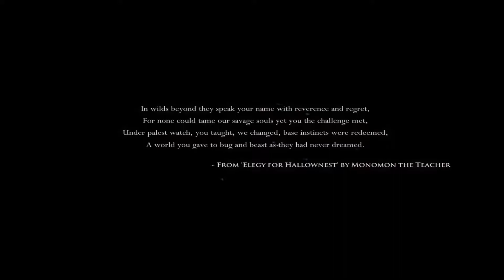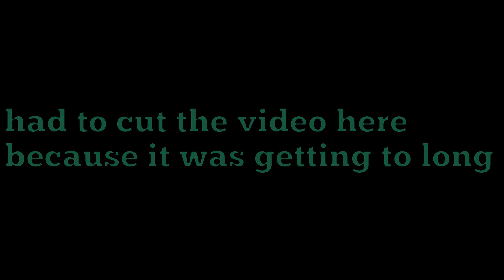Hollow knight Playthrough [Part 1]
Tell me what games to play or ill Eat a raccoon